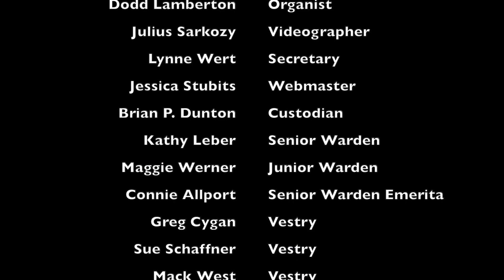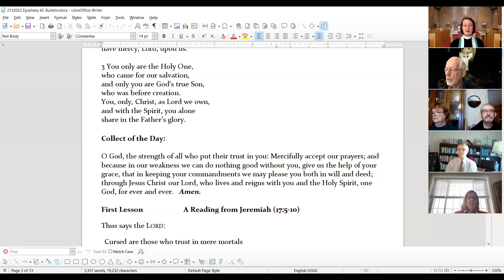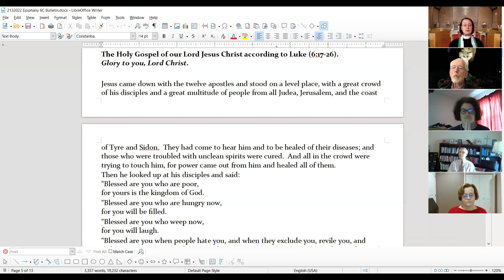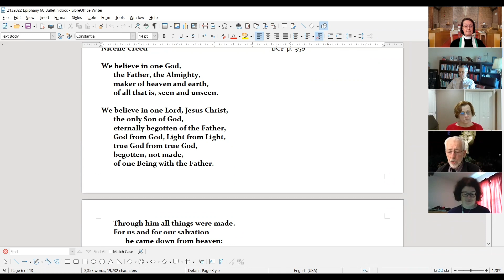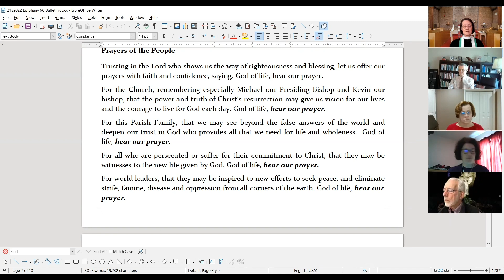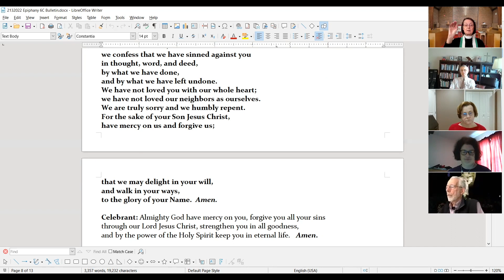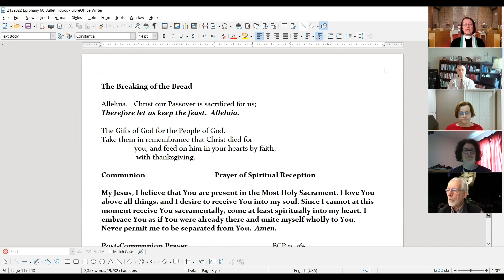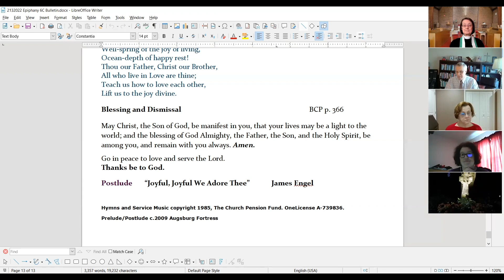Church Online 2/13/22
Replay of Church Online for St. Margaret's Episcopal Church in Emmaus, PA for Sunday, February 13, 2022.